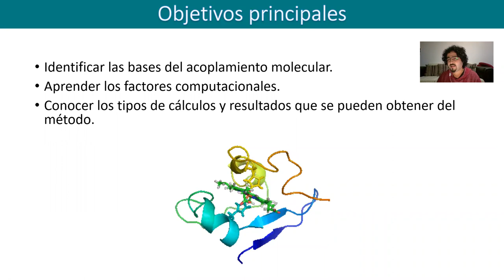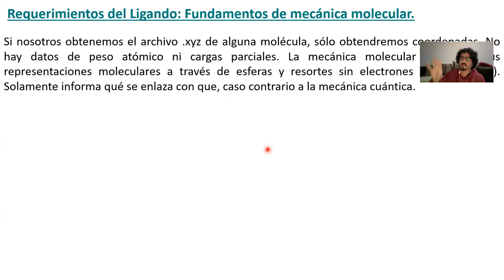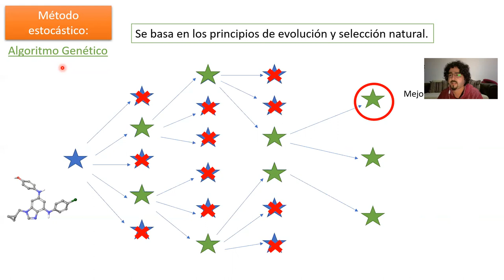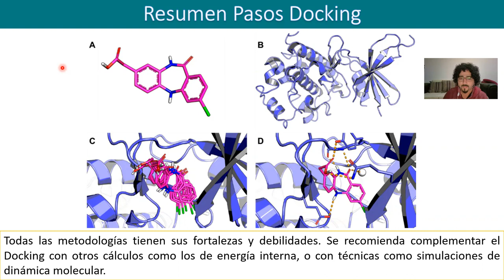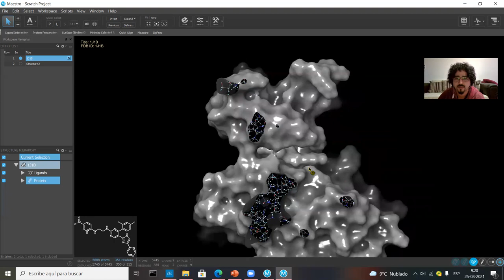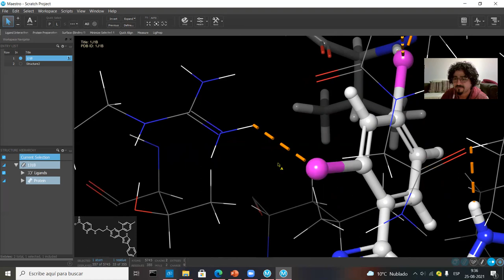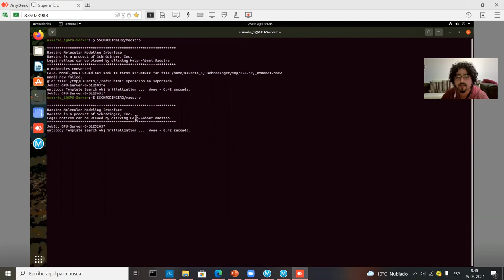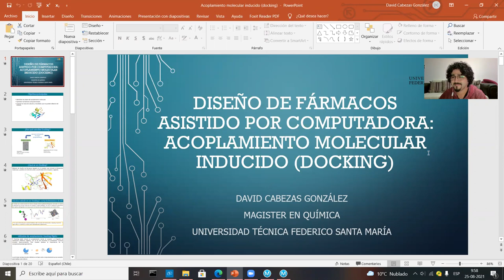Taller Docking David C Magíster y Doctorado - Diseño de Fármacos en Química Medicinal- Primera parte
- Introducción a la interacción ligando-proteína.
- Diseño de fármacos basado en acoplamiento molecular inducido.
- Docking molecular de moléculas de bajo peso molecular.